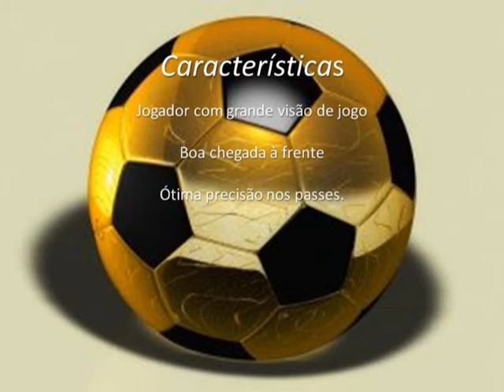Fabricio - Meia - Melhores Momentos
Melhores momentos do atleta Fabricio.